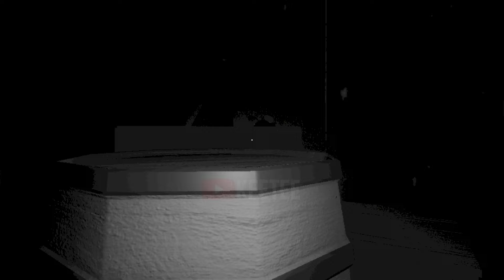Captain Willie - Full Walkthrough & ALL Endings (Mickey Mouse Horror Showcase)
Time Codes:
0:00 - Main Menu
0:04 - Walkthrough
29:35 - Good Ending
32:33 - Bad Ending